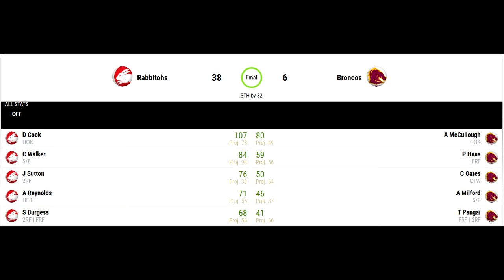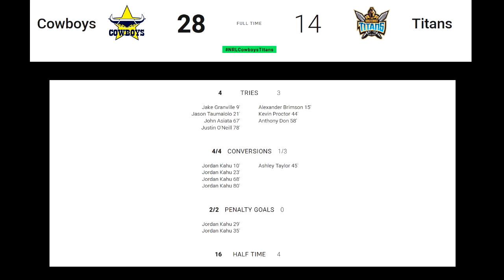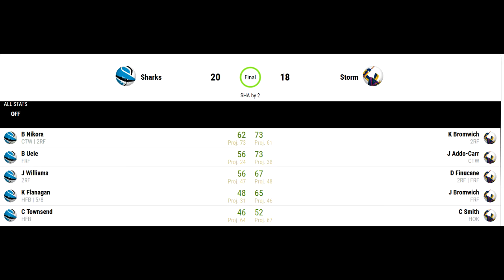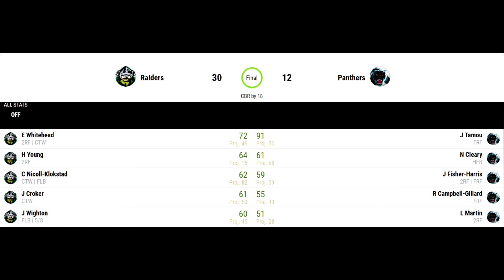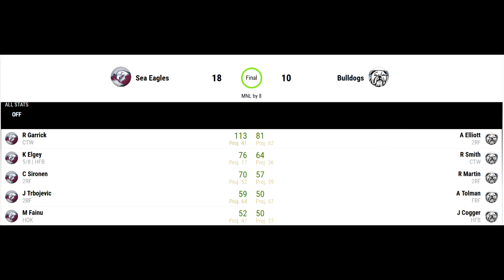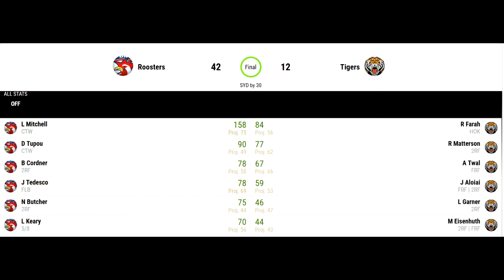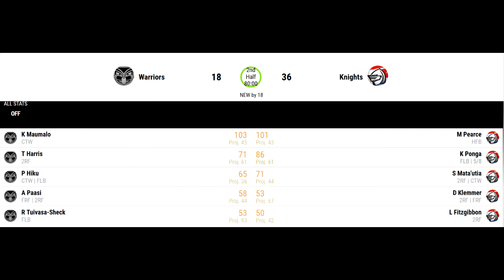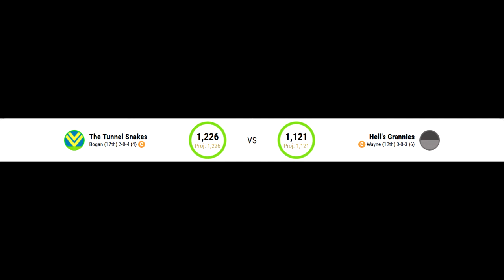Around the Couch - Round 8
Reviewing NRL games for round 8 while checking out some video games!